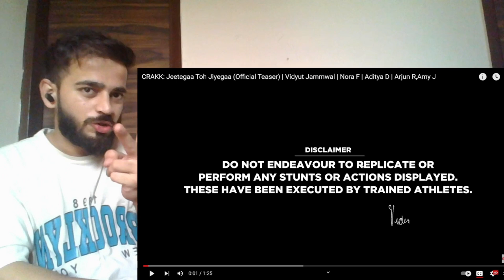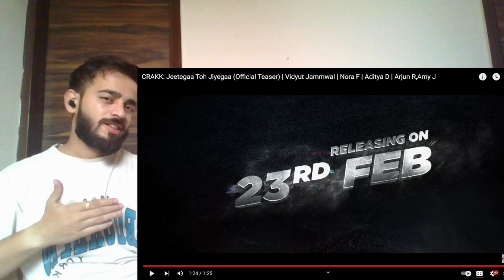REACTION TO- CRAKK: (Official Teaser) | Vidyut Jammwal | Nora F | Aditya D | Arjun R.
Hey Guys, here is our HONEST Reaction and Review FOR Another One? CRAKK: Jeetegaa Toh Jiyegaa (Official Teaser) | Vidyut Jammwal | Nora F | Aditya D | Arjun R,Amy J